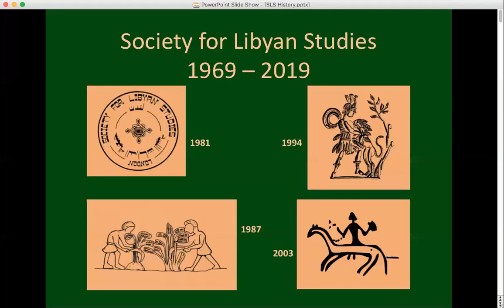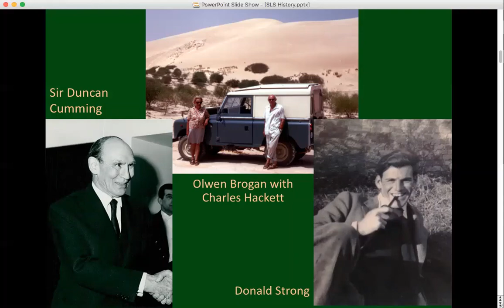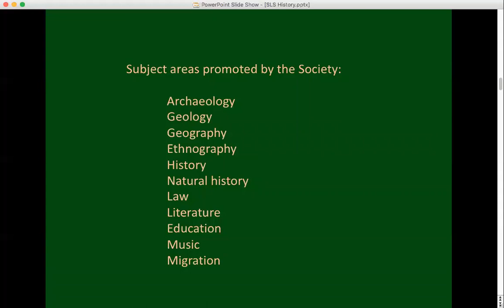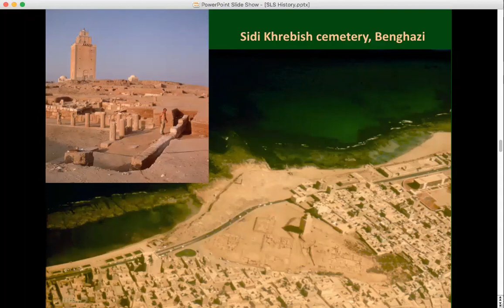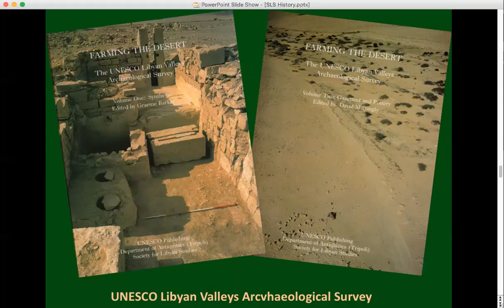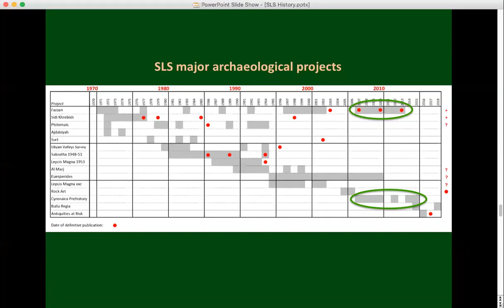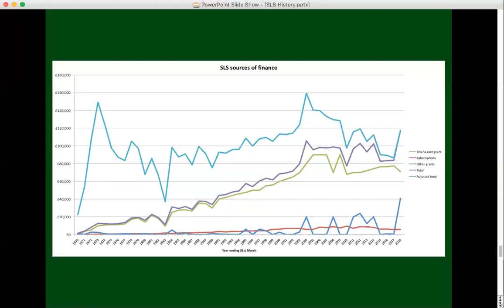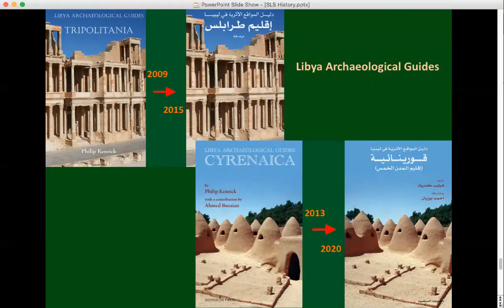The First 50 Years of the Society for Libyan Studies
The Society’s founder member and former Treasurer, Philip Kenrick, presents a short history of the Society and its activities, from its formation in 1969 to the present day.